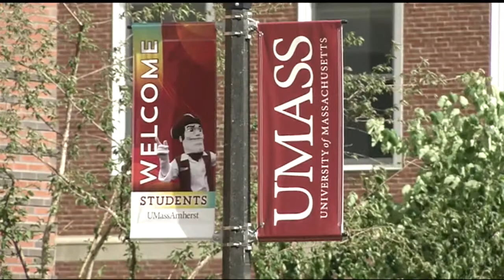UMass Amherst nursing students to learn opioid treatment training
The federal government has granted $870,000 for UMass nursing students to develop specialized skills in opioid abuse diagnosis